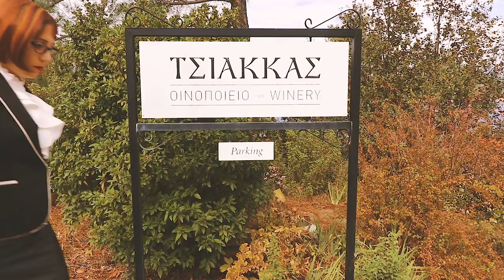Tsiakkas Winery New Wines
Tasting new wines at the Tsiakkas Winery in Pelendri village, Limassol. Some experimental new wines such as Q and Mavro Mouklos. Also the 2014 Xynisteri - bottle aged. And the Tsiakkas experimental Promara wine. All delicious. Loads of flavour and character. Enjoy the presentation.

LOVE THIS?

"Piano Sway"
Jay Man - OurMusicBox